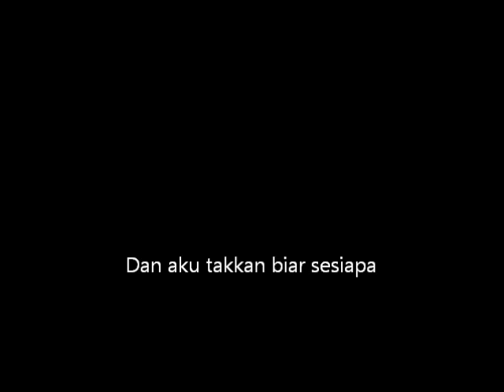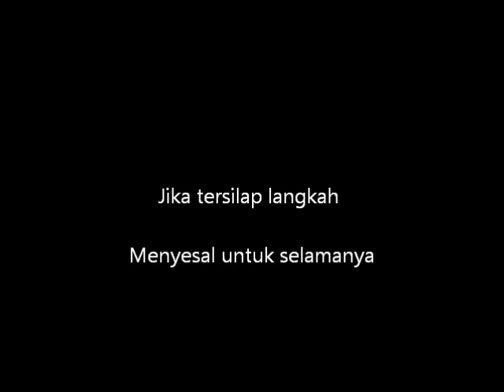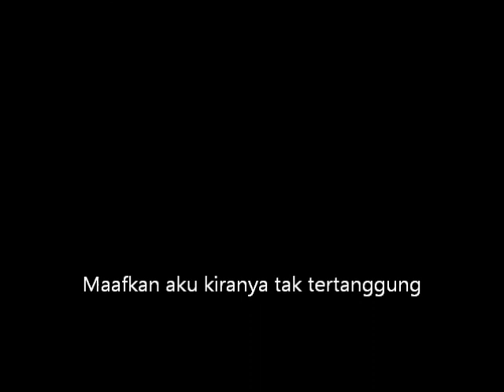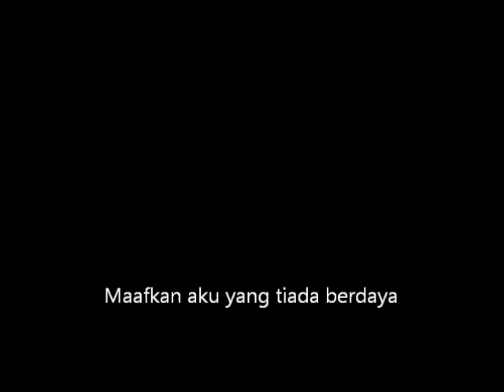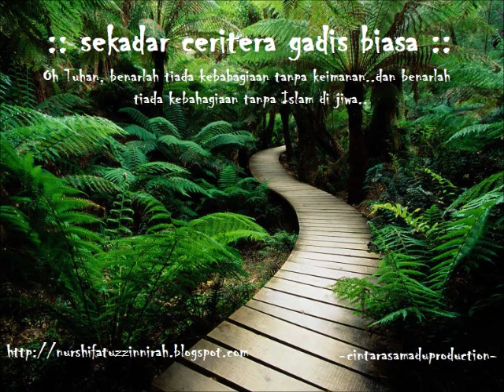Devotees Bukan Niatku with lyrics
Special Appearance of Devotees in Nasyeed Underground (2009)